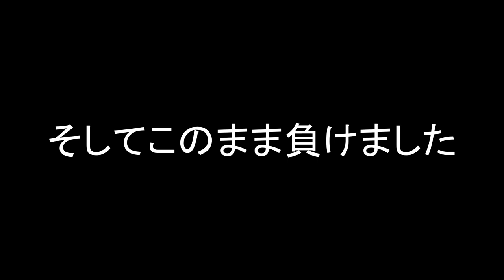【コロコロ縛り】【スプラトゥーン３】